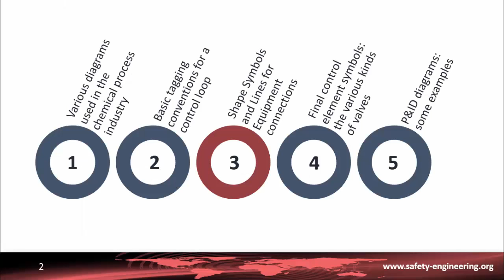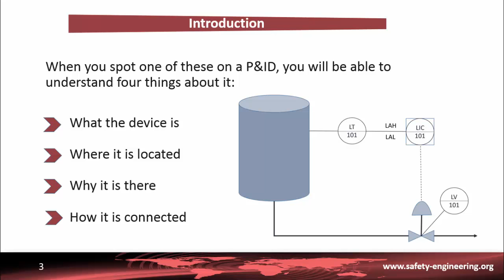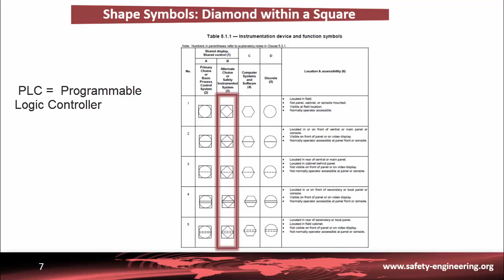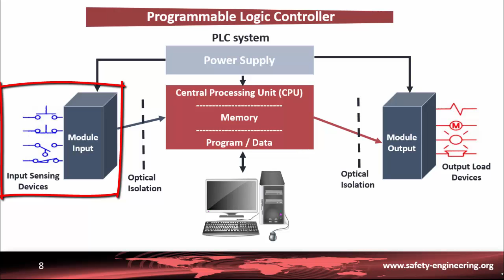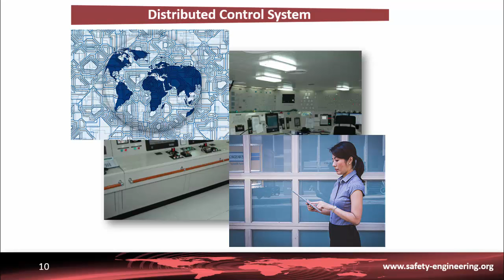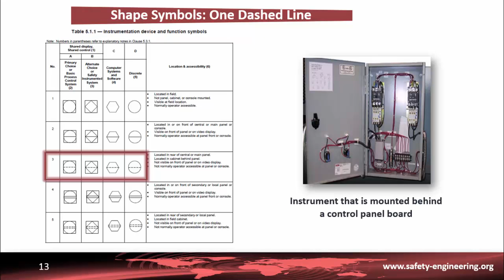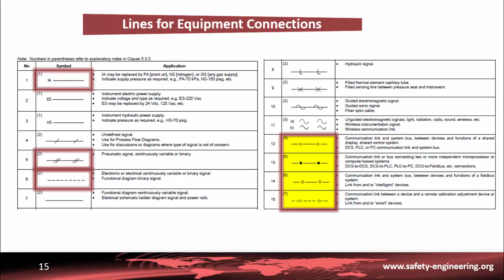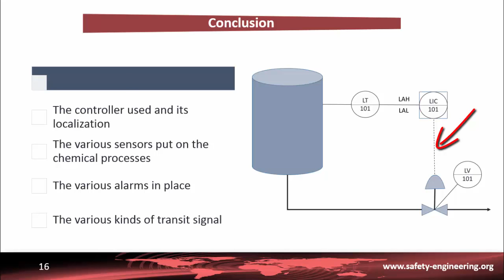P&ID. Part 3: Shape symbols and lines for equipment connections